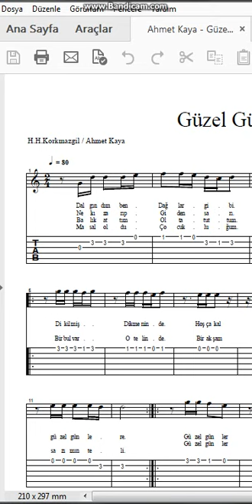Ahmet Kaya Güzel Günler Nota Tab